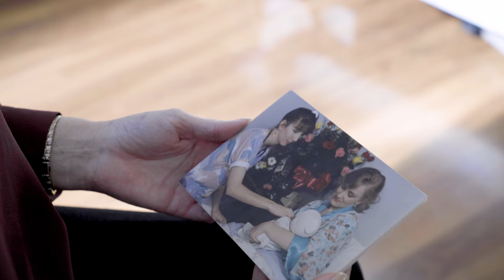Kimberly | 100 years of Touro stories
Since 1922, Touro has been the hospital "where babies come from" in New Orleans.

There are countless stories to be told about the babies born at Touro over the past century. Meet Kimberly. She is a Touro mom of four as well as a lactation consultant at Touro for over 40 years. Here's her story.

Join us in celebrating 100 years of Touro babies